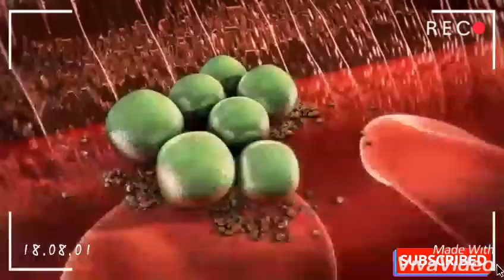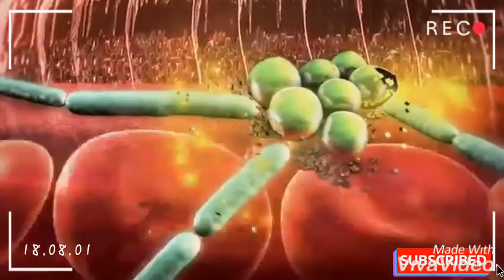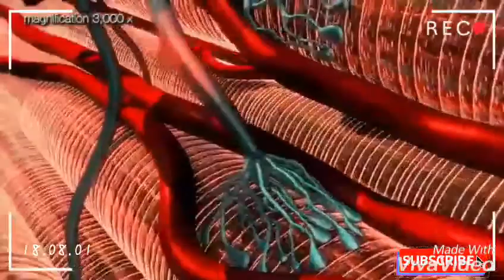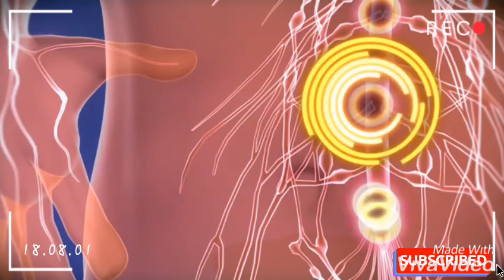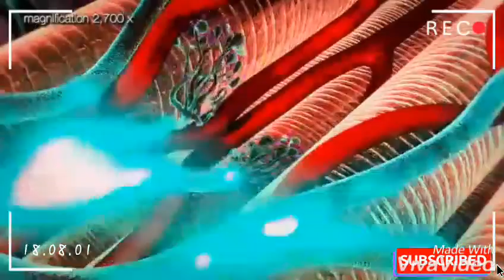Nurses Zone(documentary)-by-Chipo James Mainda=Neonatal Tetanus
Inside neonatal tetanus...